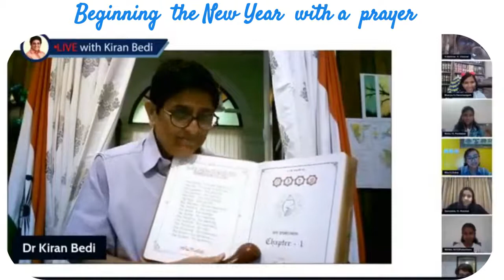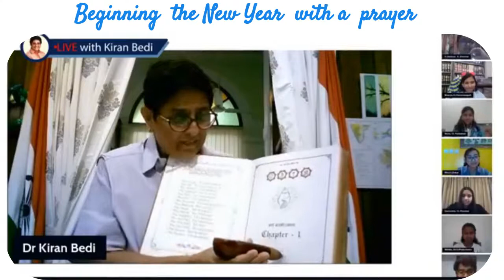Ex ips Kiran bedi the auspicious beginning to the new year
kiran bedi taken bhagavat geeta.. if you are want comment me..
free delivery

SAFE SHOP  :-INDIAN🇮🇳 No1  network marketing company .it's turnover 800 crore in 2019 government survey. It's fully under control of 🇮🇳 indian government guidelines 🇮🇳. In this Number of peoples who are today millionaire, luxury lifestyle, enjoying in other countries in free of cost. It's one type of golden opportunity. In the India government survey over safe shop is No1 network marketing in India. 65+ people's are earn 5+ crore in this.
{Who are interested to joining safe shop  comment me and give your whatsapp number}